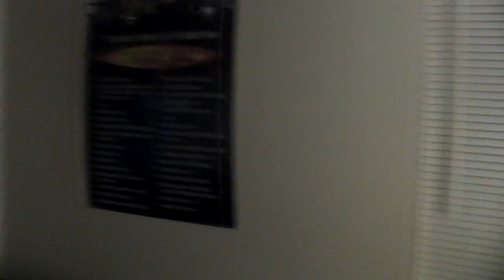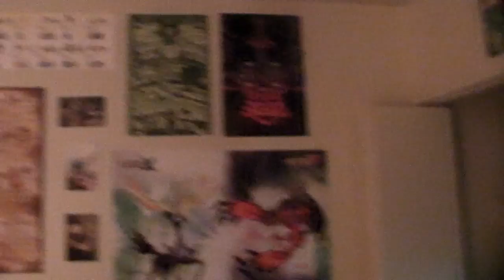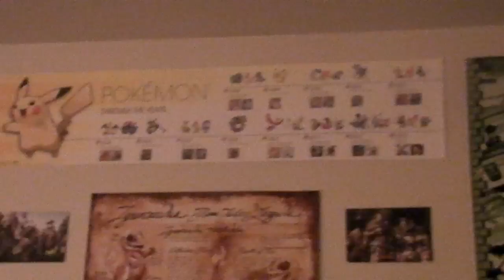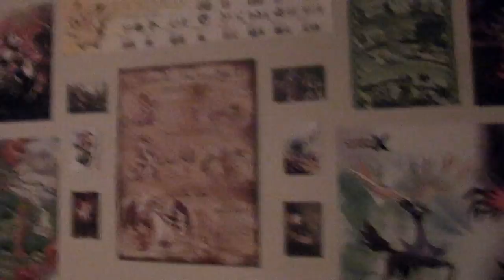Lucky's Super Happy Answering Time #1: The Tour And The Intro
Heya. So I've decided in terms of vlogs I'm going to make two series. One will be about adventures and shenanigans that happen that are worth recording. The other one, which this is, will be a vlog where I talk about things. And these things will be largely influenced by you, my audience (though if there's a topic I want to discuss, I'll make one for that too). Basically, leave questions and topics you'd like me to vlog about and I may just happen to use that for inspiration. I'll try to make these weekly if not even more often than that and we'll basically just see what this evolves into. Ideally, this'll be a cool two-way street for you guys to get to know me and for me to talk directly with you guys and gals more! I like it!

And yes, this name is Thomal's fault too.

In this vlog, I explain pretty much what I explained above and finally show off my rooms in my new residence in Baltimore!